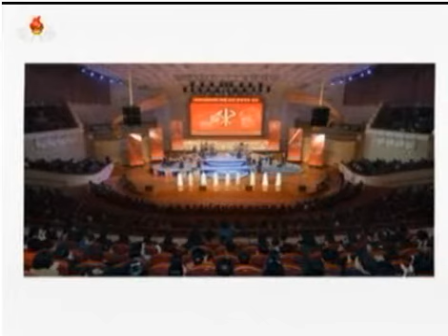功勲国家合唱団＋モランボン楽団コンサート チョンボン楽団デビューライブのニュース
朝鮮中央テレビ2015年10月12日 20時ニュースより